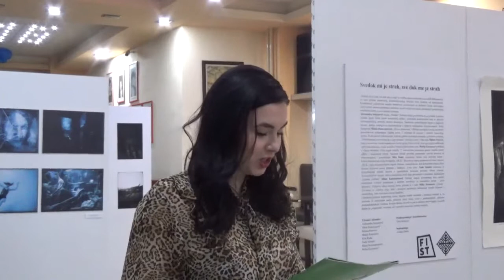Jovana Živković, PR FIST17 - otvaranje izložbe "Svedok mi je strah, sve dok me je strah" 09.05.2022.